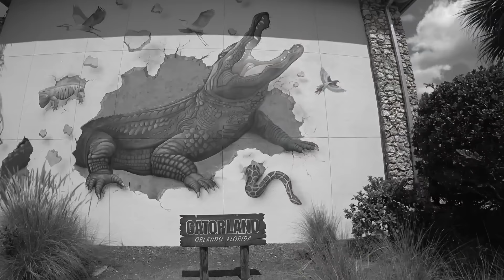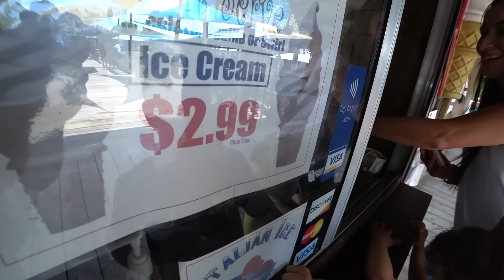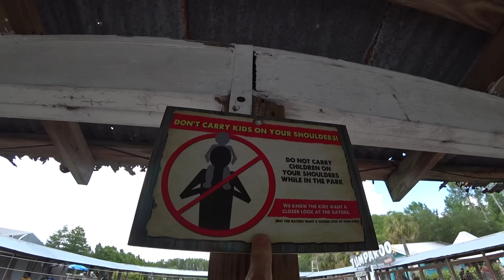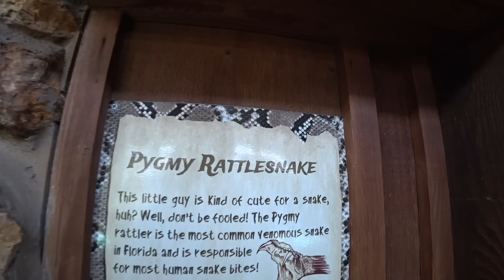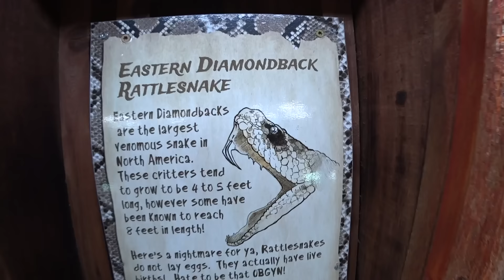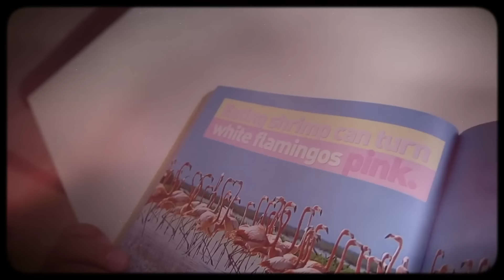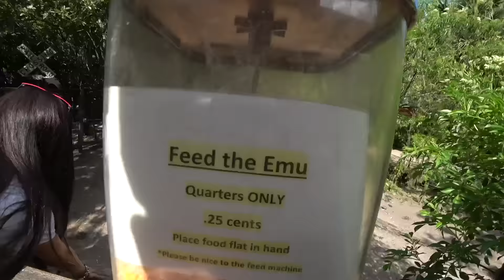PASSEIO NO PARQUE DOS JACARÉS EM ORLANDO - Família Brancoala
Fomos no parque dos jacarés chamado Gatorland em Orlando, Flórida. Gatorland é um parque temático americano com uma área de cerca 110 acres entre partes de floresta preservada e instalações do parque. Está localizado em Orlando na Flórida. Mais um passeio style da familia Brancoala nos EUA.